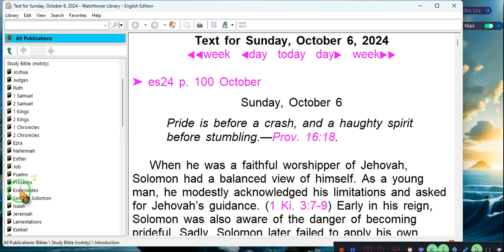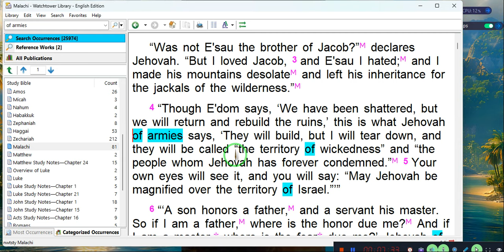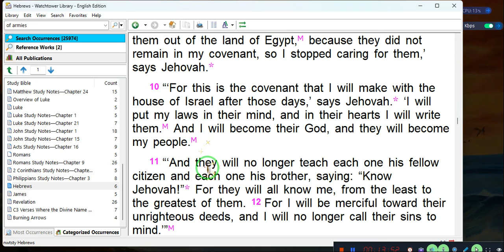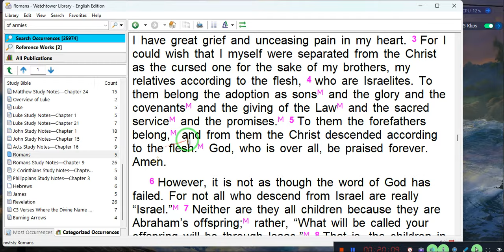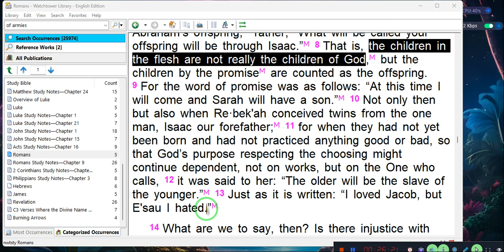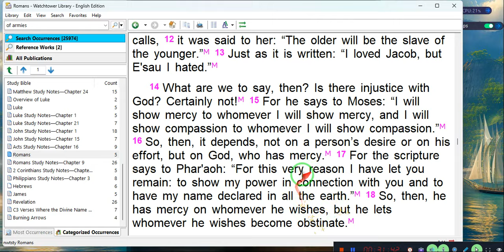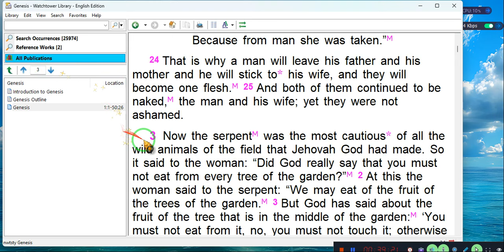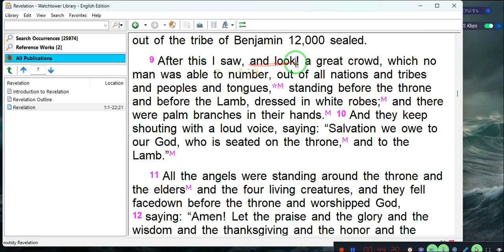Time to UNDERSTAND, Why Does THE ALMIGHTY God Have an Army